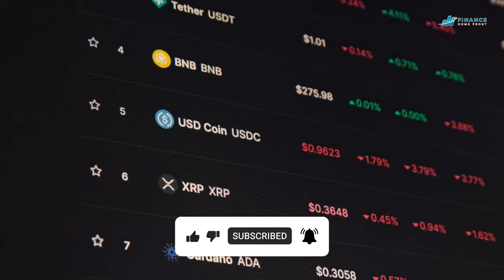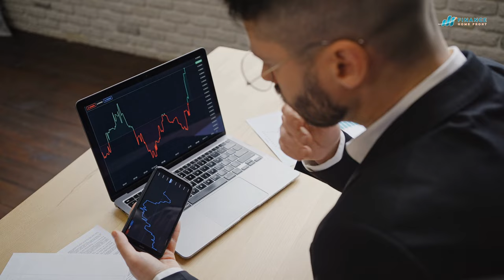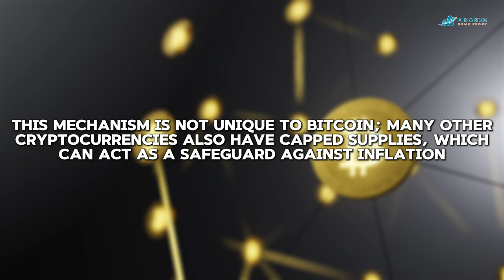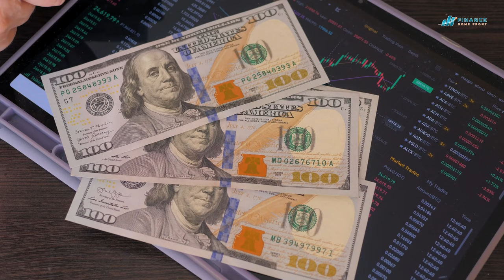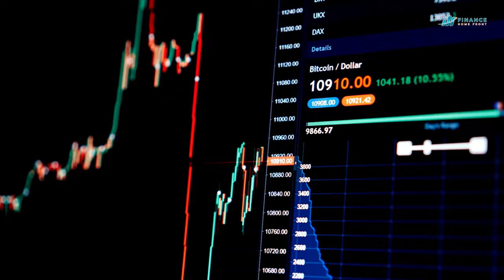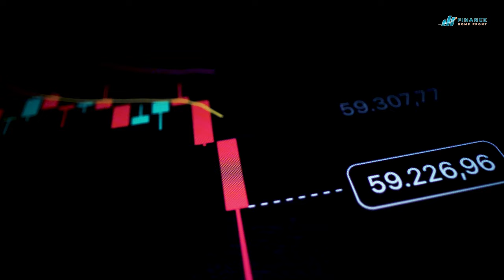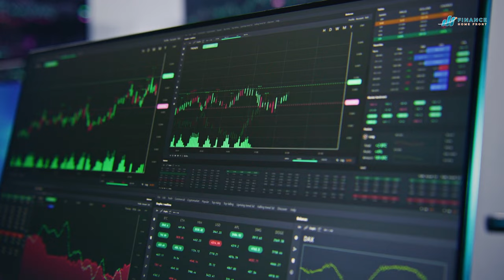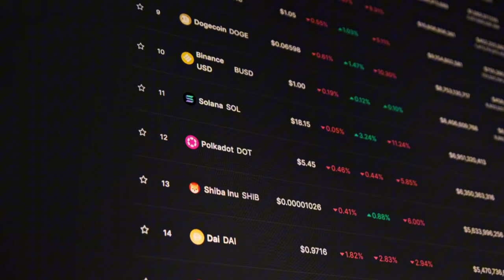Cryptocurrency 2024: What You MUST KNOW Before Investing!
Are you ready to invest in cryptocurrency in 2024? Before you do, make sure you know the essential information to avoid costly mistakes! In this video, we'll cover the top things you MUST KNOW before investing in cryptocurrency, from market trends to risk management strategies. Whether you're a seasoned investor or new to the world of crypto, this video will give you the insights you need to make informed decisions and maximize your returns. So, what are you waiting for? Watch now and get ready to take your cryptocurrency investing to the next level!